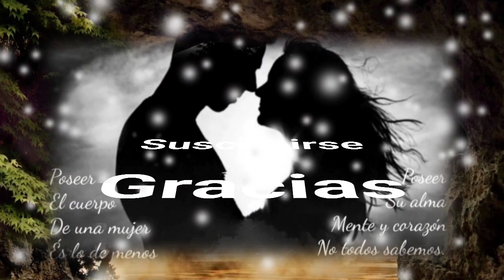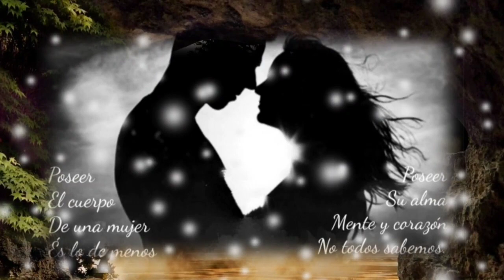CUANDO ENTENDERÁS SI ESTOY AQUÍ ES PORQUE AQUÍ QUIERO ESTAR - LOS INQUIETOS DEL NORTE (serge djbcmx)